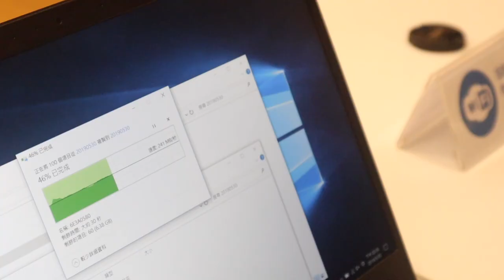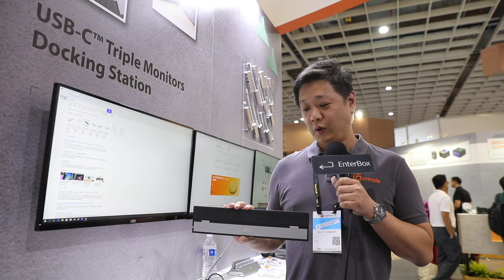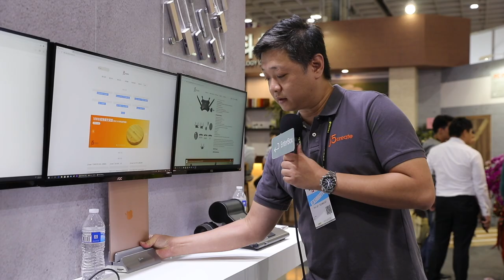【COMPUTEX 2019】j5create I/O Port 豐富的 USB Type C docking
哈咯～大家好，我是 Enter，歡迎收看 EnterBox 的 COMPUTEX 2019 特別節目。這次我們到南港展覽館一館一樓的 j5create 攤位，攤位編號是 J0812，除了原有產品的更新升級，也有新產品的推出，我們馬上來看看！